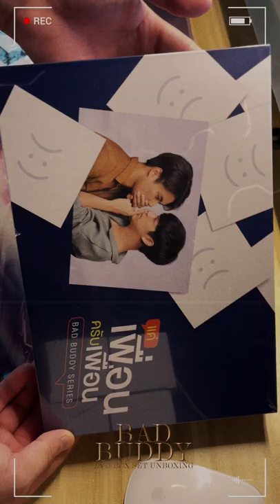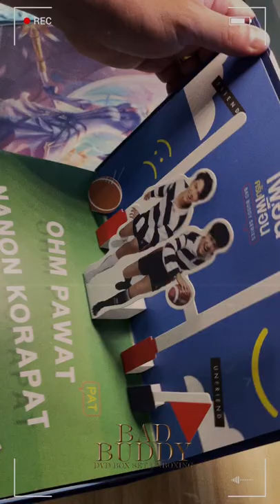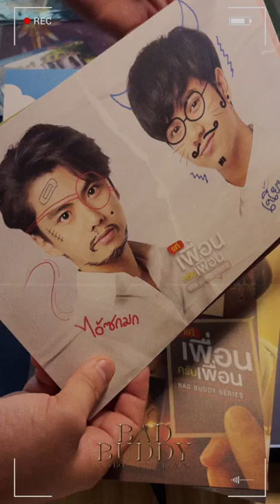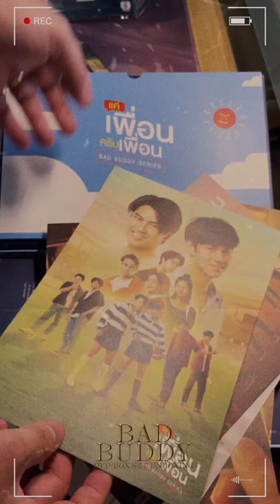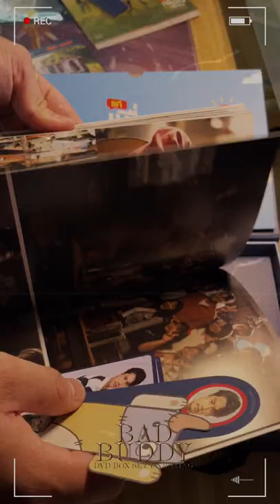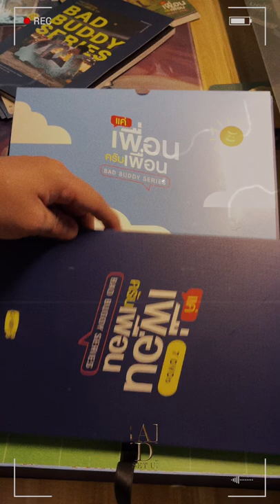BAD BUDDY DVD BOX SET UNBOXING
My first video with BAD BUDDY DVD BOX SET UNBOXING